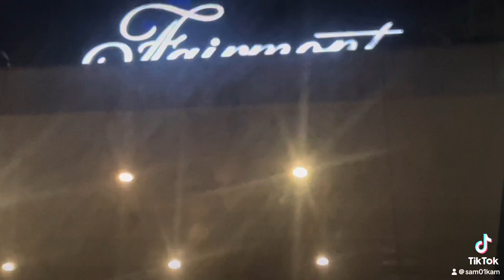jumme ke wazifa | jumme ke din ka powerful wazifa jaldi se sub perh lein